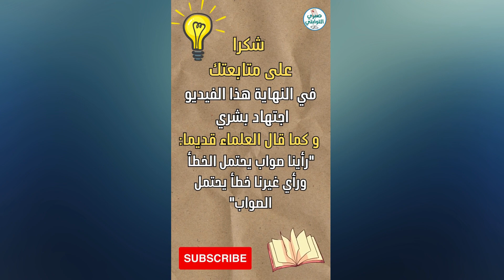هل الدولة الأموية ظالمة أم مظلومة؟ الحقيقة التي لا يريدونك ان تعلمها